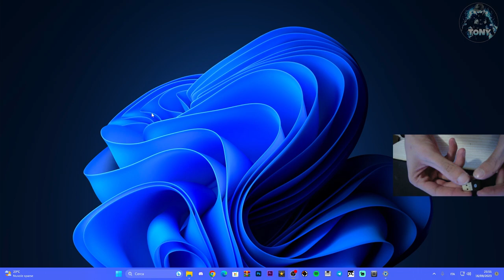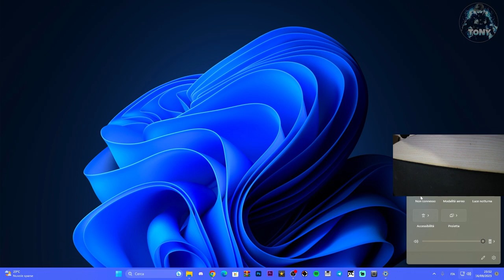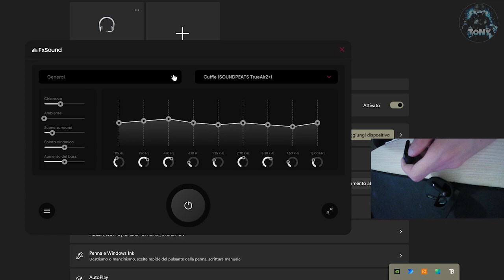Come collegare le cuffie Bluetooth al pc su WINDOWS 10 E 11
MIO REFCODE:563685ph1

PC:
MOBO: B450 GAMING PLUS
CPU: R5 3600
GPU: 1660 SUPER
RAM: 16 GB
CASE: 4000D AIRFLOW CASE CORSAIR

VIDEO TUTORIAL
               GAMES---TECH---MICROSOFT